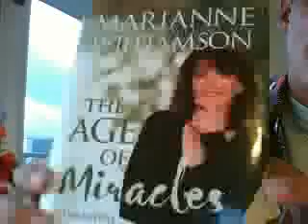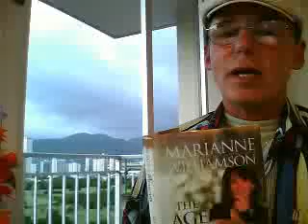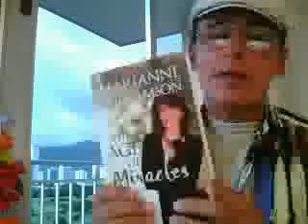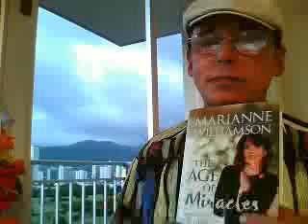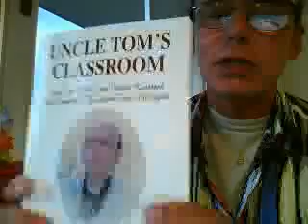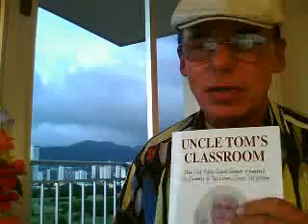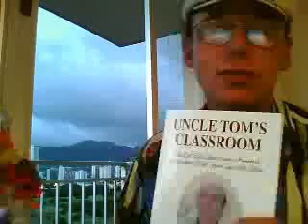Re: Marianne Williamson Department of Peace Interview